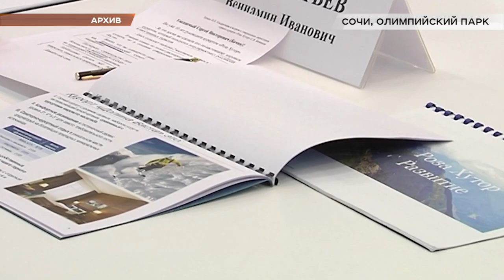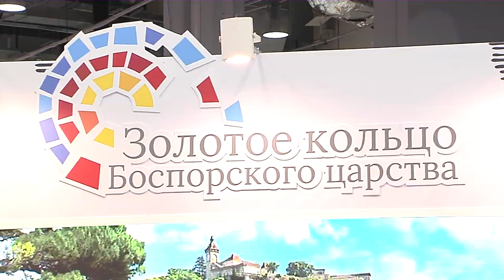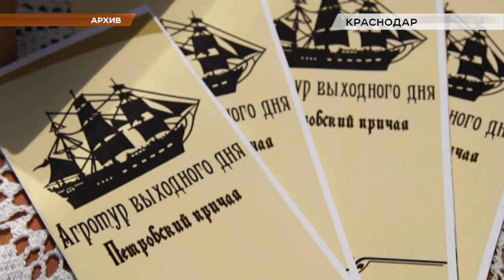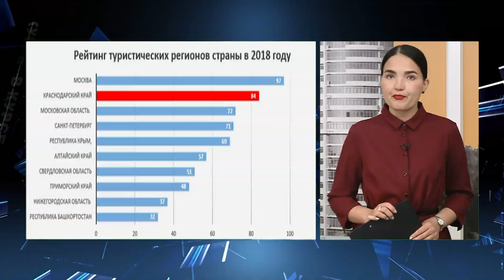Программа "В курсе": проект «Золотое кольцо Боспорского царства» получил всероссийский статус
Проект «Золотое кольцо Боспорского царства» на инвестиционном форуме в Сочи получил Всероссийский статус. Это межрегиональный туристический маршрут. Он был создан по инициативе Краснодарского края. Проект включен Ростуризмом в перечень десяти приоритетных маршрутов России.

«Золотое кольцо Боспорского царства» – туристический маршрут по местам, где в античное время располагались города древнего государства. Маршрут включает населенные пункты, расположенные в Краснодарском крае, Крыму и Ростовской области. Туропреаторы уже начали активные продажи по этому направлению.